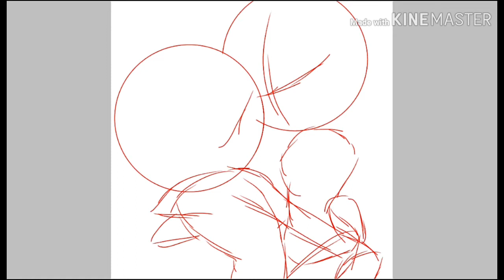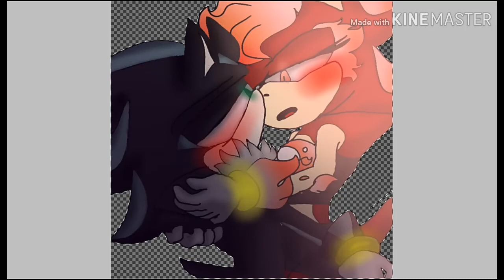We Are Solaris (Mephiblis? 😑) SpeedPaint